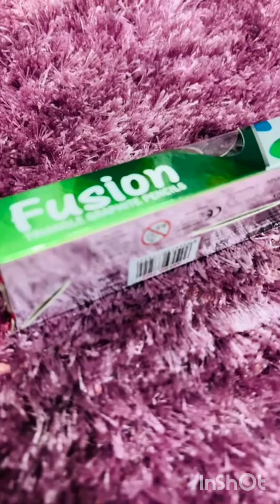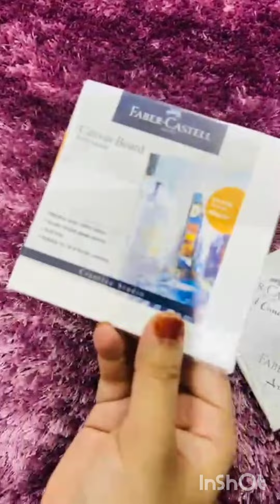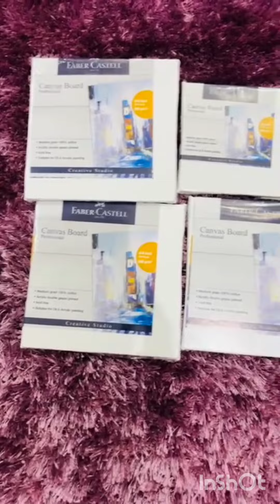stationeryhaul🌸stationery stationeryseason Music: Number One (feat. Lena van Woods)Musician: BZMT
Music: Number One (feat. Lena van Woods)Musician: BZMTMusic: Number One (feat. Lena van Woods)Musician: BZMT#stationeryhaul🌸🫰💜stationery stationeryseason forstationerylovers ytvideoindia ‎@itsrahmati659  art drawing painting artwork easypainting homedecor selftaughtcakeartis. Music: Number One (feat. Lena van Woods)
Musician: BZMT